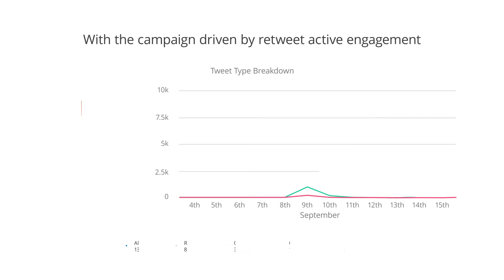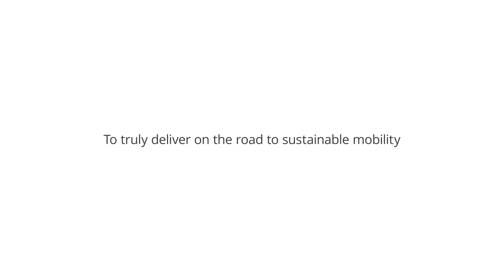World EV Day 2020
World EV Day was the most successful sustainable emobility campaign of the year.